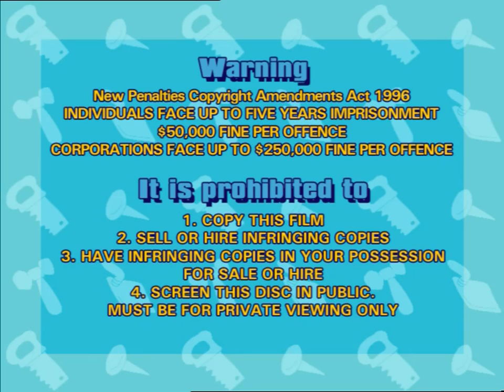Opening to Bob the Builder - Pilchard Steals the Show (Australian DVD, 2003)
This is the opening to the Australian DVD of Bob the Builder - Pilchard Steals the Show from 2003.

DVD Release Date: October 1, 2003 (ABC DVD/Roadshow Entertainment)

CONTENTS:
1. ABC for Kids promo (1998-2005)
2. Warning screen
3. Title card
4. Rated G screen
5. DVD menu
6. Start of "Pilchard Steals the Show"